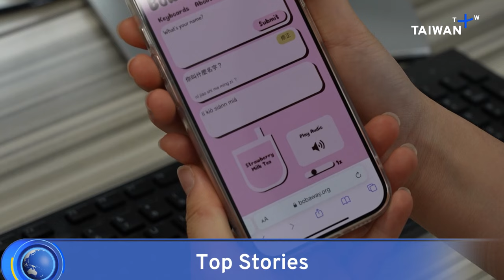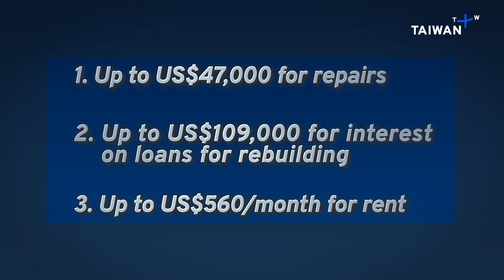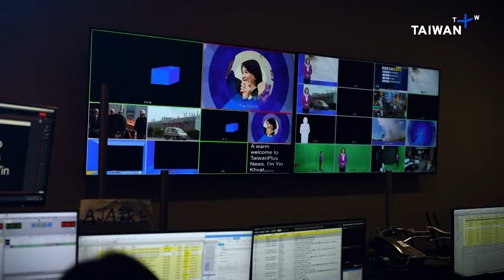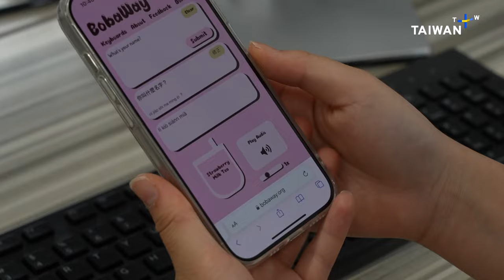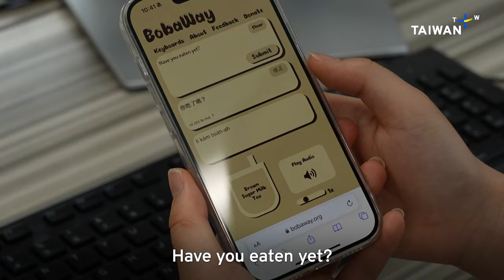Search for Earthquake Missing, TaiwanPlus News – 18:00, April 12, 2024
The U.S. has wrapped up a trilateral summit with the Philippines and Japan which focused on security in the South China Sea. We take a look at the significance of the meeting and what to expect going forward. Meanwhile, Taiwan is also struggling to provide housing and relief for those effected by the Hualien earthquake. Plus,
- Myanmar's army has lost a key town on the border with Thailand to rebel forces.
- A university student has developed an app to help preserve the Taiwanese Hokkien language.
- A Kaohsiung doctor has performed surgery — on the wrong patient.

🎙 Anchor: Yvonne Yang